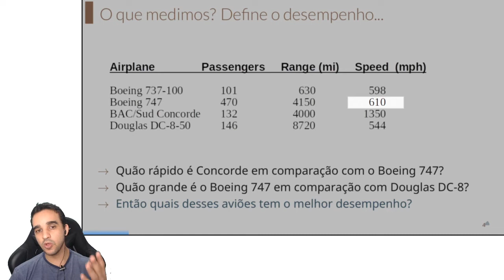Entendendo Computação: O que é Desempenho / Performance?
00:00 O que medimos? Define o desempenho...

Série de vídeos para aprender os conceitos de Organização de Computadores, Arquitetura de Computadores, Sistemas de Computação e Sistemas Operacionais.